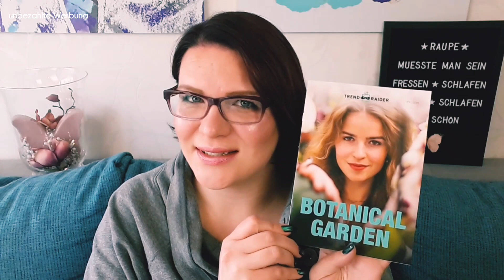TrendRaider TrendBox | Botanical Garden | Unboxing + Verlosung März 2020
Unboxing der aktuellen TrendRaider TrendBox vom März 2020 mit dem Thema

Hallo Butterflies,
mit der TrendRaider TrendBox vom März kommt der Frühling zu uns nach Hause. Selbstverständlich mit echten Blumensamen 🌷. Und eine Botanical Garden Box gibt es auch wieder zu gewinnen.
Viel Spaß und viel Glück, eure 🦋 Nicole

In diesem Video gibt es eine Verlosung:
1 Person kann eine komplette TrendBox vom März gewinnen.
Um an der Verlosung teilzunehmen musst du:
☆ mir einen lieben Kommentar schreiben und den Botanical verwenden

Die Verlosung geht bis zum 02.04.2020, Ende 4:00 Uhr morgens.
Der/Die Gewinner/in wird per Antwort auf seinen/ihren Kommentar am 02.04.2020 benachrichtigt.

YouTube hat nichts mit dem Gewinnspiel zu tun. Die Verlosung ist ab 18 Jahre oder mit schriftlicher Einverständniserklärung der Eltern falls ihr gewinnt. Die Verlosung gilt nur für Deutschland. Der Rechtsweg ist ausgeschlossen. Keine Barauszahlung. Doppelte Kommentare werden von der Verlosung ausgeschlossen. Deine Daten werden ausschließlich von mir für den Versandt verwendet.

Die nachhaltige Trendraider Trendbox kommt monatlich zu euch nach Hause. Der Warenwert beträgt mindestens € 85,00, bestehend aus 7 Produkten aus den Bereichen Fashion, Food, Wellness & Design.
Preis (Vergünstigungen siehe weiter unten):
€ 29,95 bis € 34,95 pro Box (je nach Abo-Länge)
Beim Jahresabo bekommt ihr exklusive Goodies in jeder zweiten Box.
Bestellschluss ist immer der 15. eines Monats - erst dann werden die Boxen versandt.

Meine im Video vorgestellte TrendBox habe ich selbst im Abo und bezahle diese auch.
Die zusätzliche TrendBox für die Verlosung ist ein Geschenk von TrendRaider. Vielen Dank!
Produkte in der Botanical Garden Box:
Shaving Lotion: